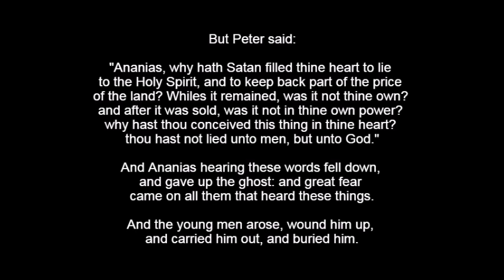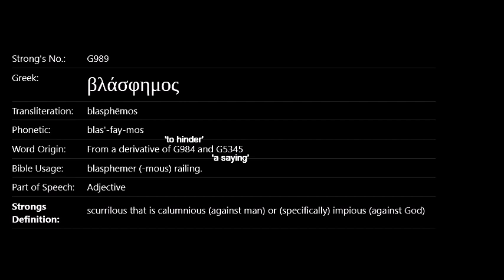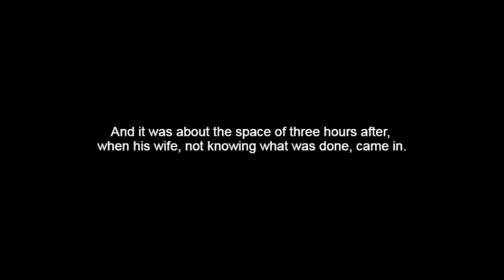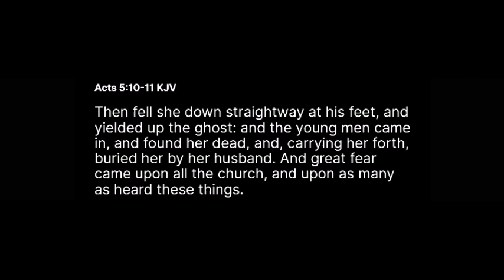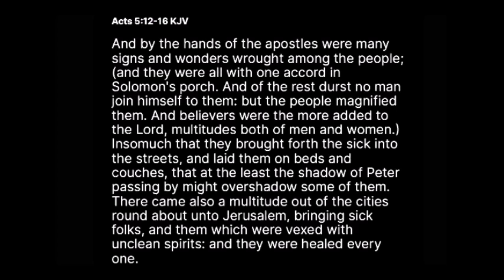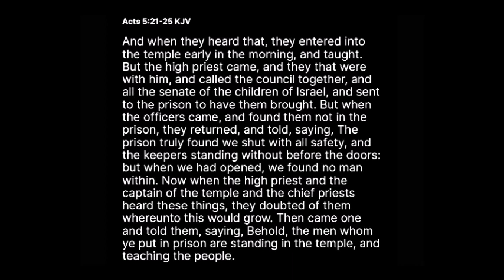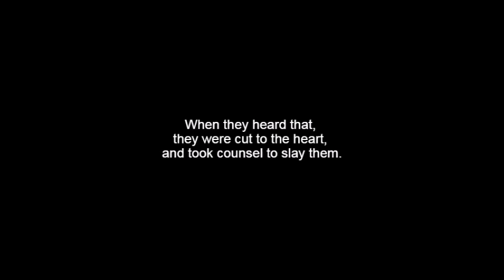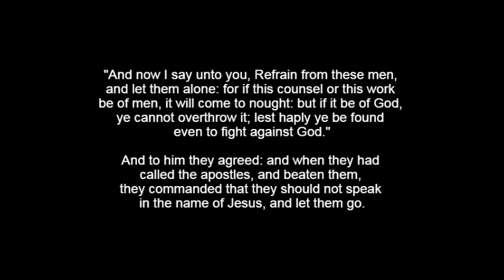The Book of Acts Chapter 5